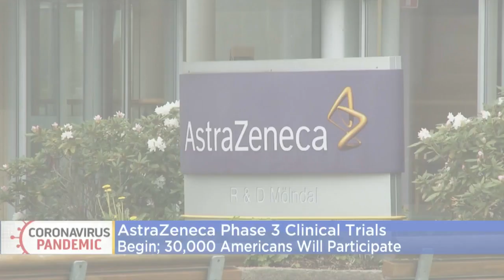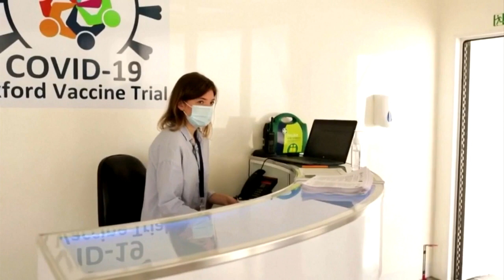AstraZeneca Phase 3 COVID Vaccine Clinical Trials Begin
CBS New Chief Medical Correspondent Dr. Jon LaPook spoke exclusively with the first American in the trial.